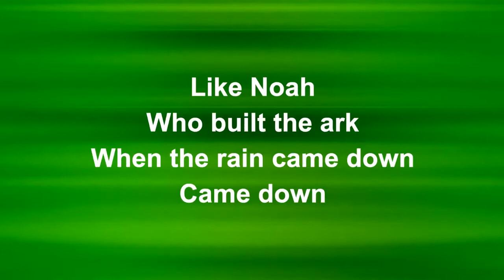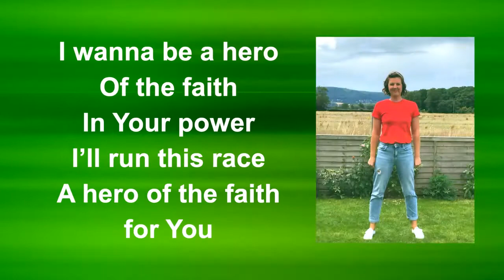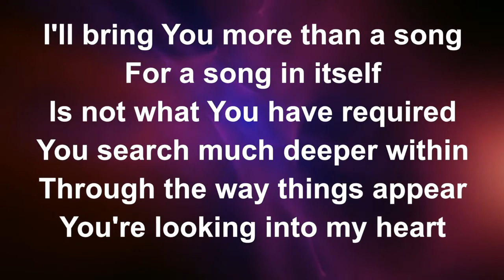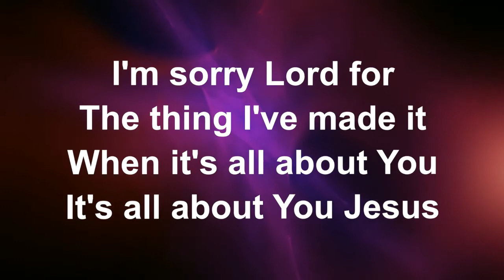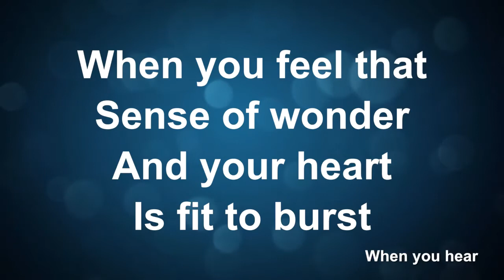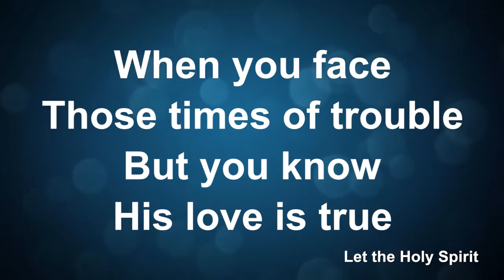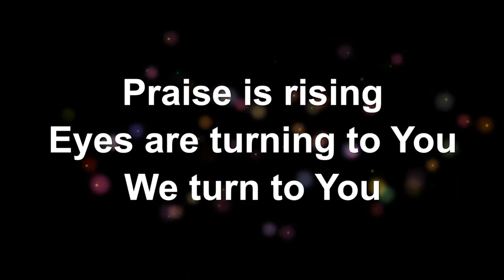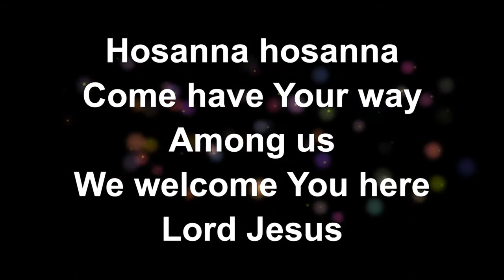Sunday Live 16th May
Join us for Sunday Live as Peter looks at Psalm 1